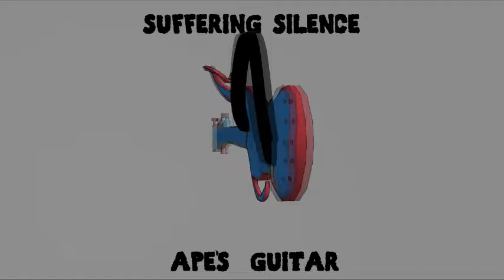Turnaround - Ape's Guitar (Textured)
Praa-senting the animated turnaround of Ape's textured Guitar
for Suffering Silence's music video of "Let it go".